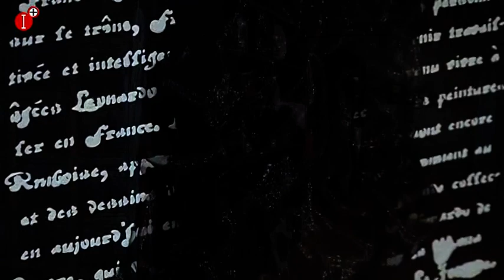LA HORA DE CARRIÓN DE CALATRAVA DEL 21 DE JUNIO EXPOSICIÓN DE LOS CURSOS Y TALLERES DE LA UP